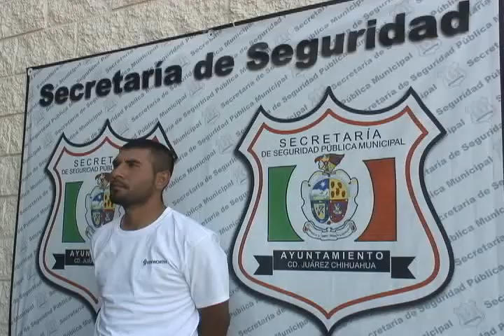Tránsitos de Cd. Juárez detuvieron a uno por condicir un automovil con reporte de robo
Agentes de la Dirección General de Transito  Municipal realizaron la detención de un hombre, debido a que éste circulaba a bordo de un automóvil el cual resultó contar con reporte de robo al momento de verificar el número de serie, esto en la colonia Infonavit Casa Grandes.